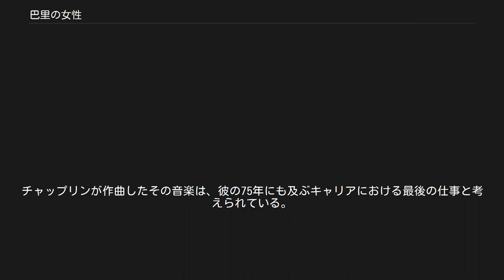巴里の女性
『巴里の女性』（パリのじょせい、原題：A Woman of Paris）は、1923年公開の長編サイレント映画。
監督、脚本、製作はチャールズ・チャップリン。
 マリー・サン・クレール（エドナ・パーヴァイアンス）と、彼女の婚約者で画家のジャン・ミレ（カール・ミラー）はフランスの田舎から出て、パリで結婚しようとしていた。
出発予定日の前日の晩、マリーがジャンに会うため家を空けた間に、義理の父が家の戸の鍵を掛け、彼女を家から閉め出してしまう。
 ジャンはマリーを自分の家に招きいれる。
ジャンは両親と共に住んでいたが、そこで彼の母もジャンとマリーとのつき合いを快く思っていないことが明らかになる。
そこでマリーはジャンの家を出て駅に向かい、ジャンはマリーに後からすぐに行くと約束する。
しかし、マリーがジャンの家を出た直後に彼の父が急死、ジャンは駅にいるマリーに電話でパリに一緒に行けなくなったと伝える。
マリーは一人で列車に乗り込みパリへ向かう。
 パリでマリーは裕福な実業家のピエール・ルヴェル（アドルフ・マンジュー）の愛人になり、贅沢な暮らしを楽むようになった。
ある夜、パーティーに招かれたマリーは場所を間違えて別の建物に入り、そこで偶然ジャンに再会する。
ジャンはマリーと別れてから、母と共にパリで質素なアパートを借りて暮らしていた。
マリーはそこで、ジャンに自分の肖像画を描くことを依頼する。
 翌日、ジャンは肖像画を描くためマリーのアパートを訪れる。
マリーはその時、ジャンが喪章を着けていることに気づく。
マリーに理由を尋ねられ、ジャンはマリーが去った夜、父が急死したことを伝える。
 マリーとジャンの愛情が甦り、マリーはピエールから距離を置くようになる。
ジャンは肖像画を完成させ、マリーに結婚を申し込む。
しかし、マリーとの結婚をもともと快く思っていなかった母とジャンの間で口論となり、ジャンは母に、結婚の申し込みは一時の感情で行ったもので、真剣なものではなかった、と言う。
ジャンのアパートを訪れようとしていたマリーは偶然そのやりとりを聞いてしまい、再びピエールのもとに戻ってしまう。
 ジャンはマリーに、母への発言は場を治めようとして言ったことで、本心ではないと説明するが、マリーの心を再び掴むことは叶わなかった。
ある夜ジャンは、ピエールとマリーが食事に来ていたレストランに行く。
ジャンは給仕を通じて、マリーにもう一度会いたいと書いたメモを渡すが、メモを見たピエールはジャンを自分たちのテーブルに招く。
ジャンは激高し、レストランのロビーで拳銃自殺を果たす。
 ジャンの母は、マリーに復讐しようと拳銃を持ってマリーのもとへ向かうが、ジャンのアトリエで彼の遺体に泣きすがっているマリーの姿を見て心を打たれる。
2人は和解して田舎に戻り、小さな孤児院を開設する。
 ある朝、ピエールが自動車で偶然その田舎を通りかかる。
同乗していた男がピエールに、マリー・サン・クレールはその後どうしたか、と尋ねるが、ピエールは知らないと答える。
その時、マリーの乗った馬車とピエールの自動車がすれ違うが、互いに気付かぬまま遠ざかって行くのだった。
 本作はチャップリン映画の中では特異なものである。
まず、チャップリン自身が、おなじみの放浪者役で出演していない。
チャップリンは、駅の場面で荷運び人として一瞬カメオ出演しているのみである。
この出演はあまりにも目立たないものであるため、クレジットすらされていない。
この映画を見たほとんどの人は、それがチャップリンだと気付かなかったが、それこそチャップリンが実際に意図したことだった。
 また、もう一つの他のチャップリン映画との大きな違いは、本作が喜劇ではなく、シリアスなドラマである点である。
 主役のマリー・サン・クレールは、エドナ・パーヴァイアンスにより演じられた。
チャップリンがこの映画を製作した理由のひとつに、彼女を、チャップリンとの共演でなくとも通用する女優として世間に認知させようとしたことである。
また、もうひとつの理由として、カメラの後方にまわり演出に専念してみたいという、チャップリン自身の意向もあった。
しかし、そのようなチャップリンの狙いに反し、エドナ・パーヴァイアンスは、チャップリン映画に出演していた頃ほどには成功を手にすることは出来なかった。
皮肉にも、本作により人気を...